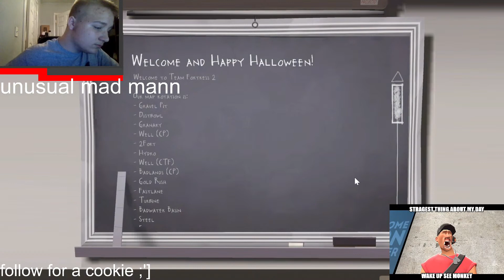UNUSUAL MAD MANN NEW CHANNEL TF2 game play{subscribe} lets get 500 subscribe